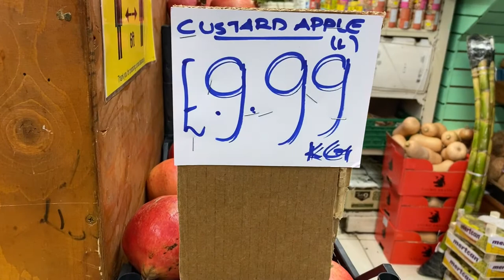The most EXPENSIVE Fruits